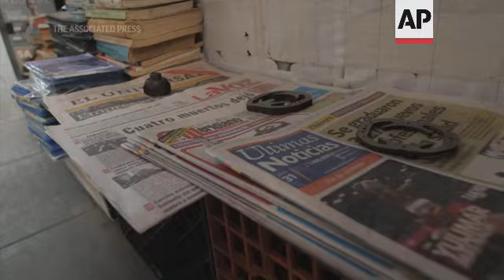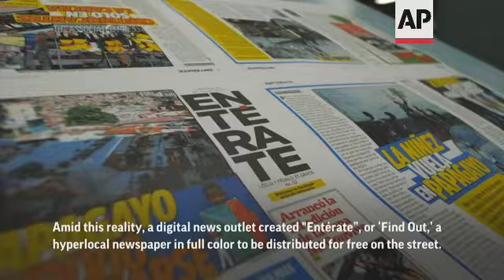Venezuelan media find ways to deliver the news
(5 Aug 2021) FOR CLEAN VERSION SEE STORY NUMBER: 4338017

Two decades of government pressure on independent media and a deepening economic crisis have pushed journalists in Venezuela to find alternative ways to keep citizens informed.
A group of journalists found a way around these hurdles with an offline and face-to-face approach, spending some mornings walking in Caracas and hopping onto buses with a microphone to read the news to passengers. They call it Bus TV.
This news delivery system is one of several ways journalists are fighting to preserve press freedom in the troubled South American nation.
"What we do is to get out of the box. We present the news but in a different way", said Maximiliano Bruzual, one of the Bus TV journalists.
Apart from reading the news on buses, Bus TV has contributors in poor communities reading the news out loud to their neighbors.
In the impoverished La Cruz neighborhood in Caracas, community leader Darío Chacón reads the news from his balcony.
"People used to read newspapers; you could easily find them on the streets. Nowadays you can't. Many people are completely uninformed", said Chacón.
Daniela Alvarado, information rights coordinator at the Press and Society Institute, said these initiatives are a positive development in an environment in which "censorship and precarious conditions" have had "terrible consequences" for journalism.
Media in Venezuela face mounting financial pressures from a government trying to control news flow, leaving millions with access to information only through state media.
Since President Nicolás Maduro took office in 2013, more than 60 news outlets have closed, some of them burdened by multimillion-dollar fines imposed by a national telecommunications commission that accused them of promoting hatred and destabilization of the government.
Maduro's actions against the press, which he accuses of conspiring against his government and spreading false information, are an extension of the tactics deployed by his predecessor and mentor, Hugo Chávez, who called independent media an enemy after taking office in 1999.
A court in May seized the Caracas headquarters of the newspaper El Nacional, an outlet critical of Maduro and his closest collaborators. The judicial measure was the result of a defamation lawsuit against the newspaper filed by the vice president of the ruling party, Diosdado Cabello, and sought to guarantee a multi-million payment in damages to him.
Francisco Marquez, a newspaper vendor in Caracas, said his kiosk used to be packed with national and international newspapers and lamented he barely has any to offer.
As large media corporations face a reduction in advertisement revenue, the constant economic crisis in Venezuela has also imposed shortages of newsprint and fuel. Few independent newspapers still afford a print edition.
One of them is the "Entérate", or 'Find Out' newspaper, a print version of a digital news outlet that is delivered for free on the street. Bus TV presenters are happy to help distribute it to passengers.